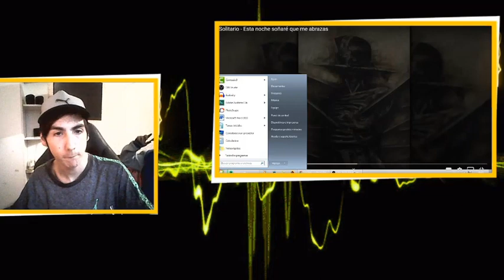VUELVE A IMPRESIONARME! REACCION A Solitario - Esta noche soñaré que me abrazas